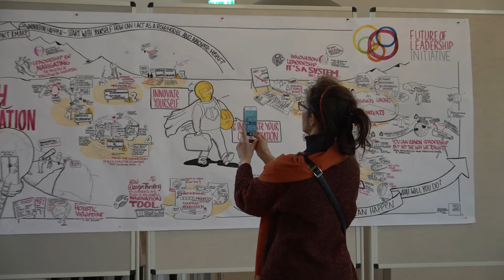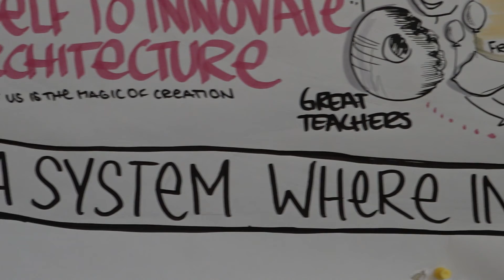Graphic Recording the Truth Behind Innovation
by Yasmin Cordes Insights from the 4th FLI Conference on "The Truth Behind Innovation", in February 28th and March 1st in the Akademie Tutzing at Lake Starnberg.